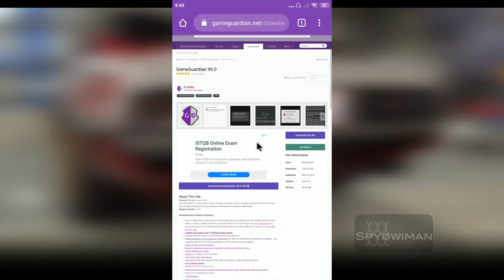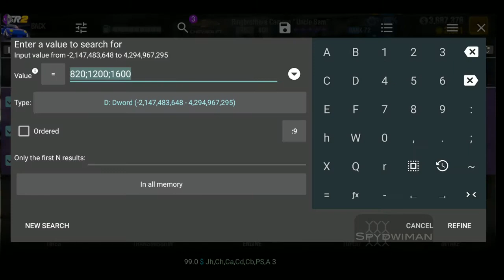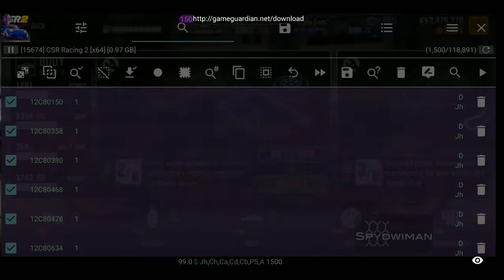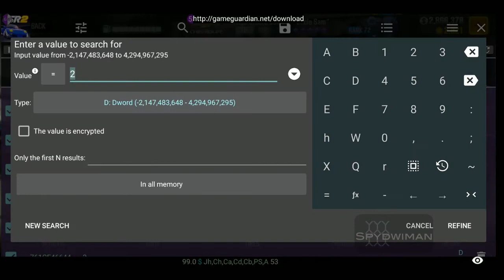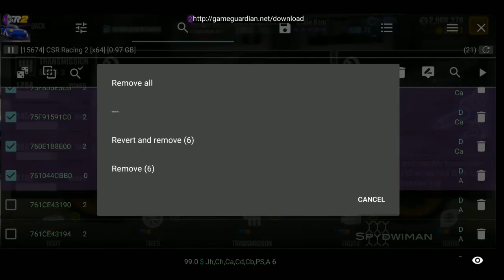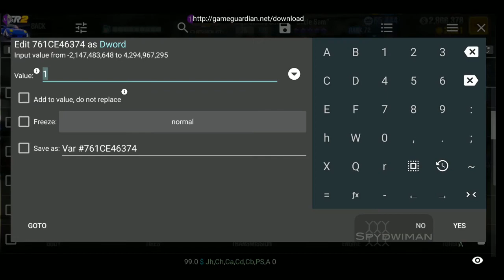#02 Cara Upgrade Mobil Sampai Stage 6 - CSR Racing 2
Halo semua. Kembali lagi dalam video saya kali ini. Kali ini tentang bagaimana caranya mengupgrade parts dari semua mobil langsung ke Stage 6 tanpa harus mendapatkan part Stage 6 dari crate.
Perhatikan dengan teliti videonya terlebih jika Anda masih awam dengan membaca data-data yang ada. Tapi jangan khawatir, kalo ada yang mau ditanyakan, langsung aja tinggalkan pertanyaan di kolom komentar ya.